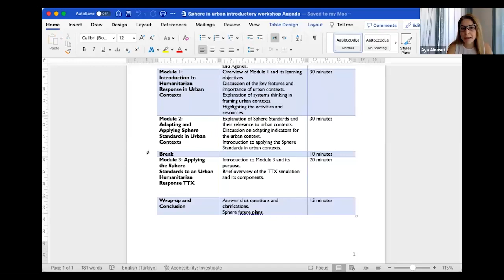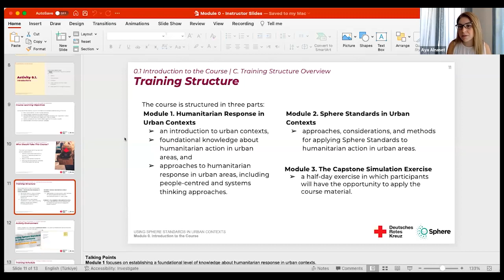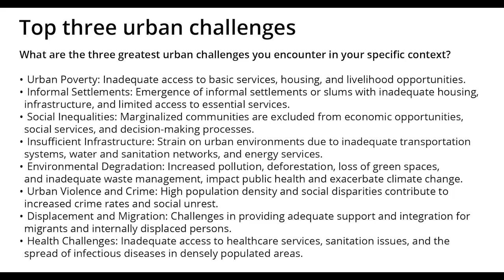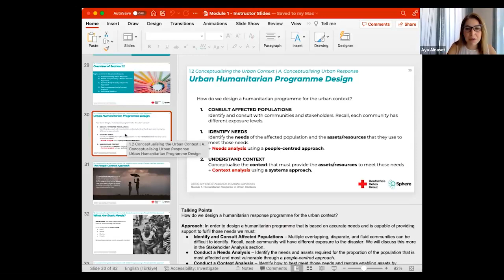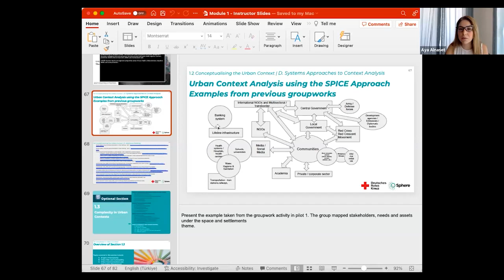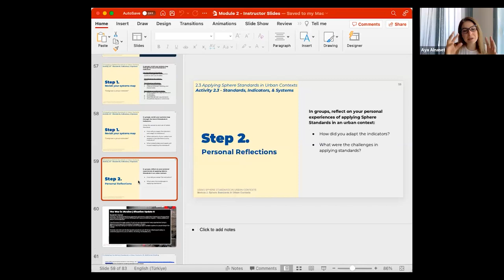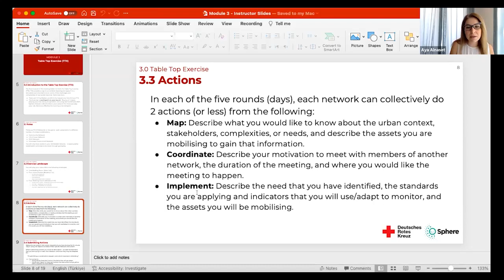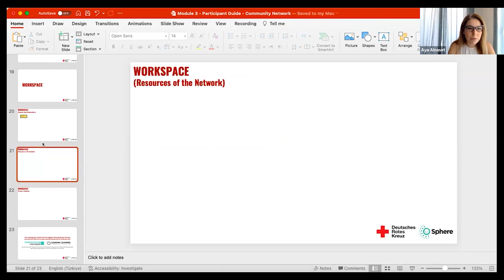Using Sphere Standards in Urban Contexts: New training package launch and presentation